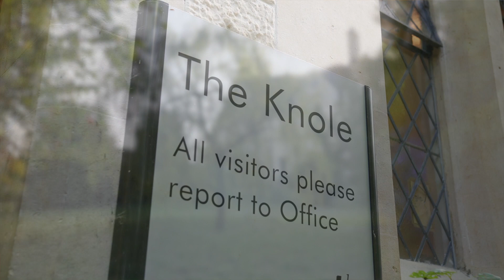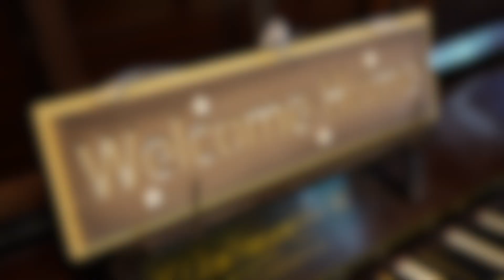Client Story - The Knole - Carol Service 2021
As part of our Carol Service on the theme of Home, we captured some stories from our clients discussing the significance of 'Home' to them.